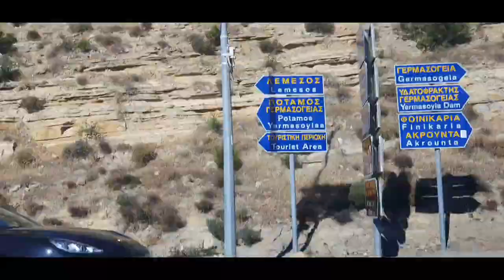Limassol, Cyprus Germasogia Dam Reservoir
In This Video, I Will Take You On A Small Tour Around Grmasogia Lake In Limassol, Cyprus Hope You Enjoy It.